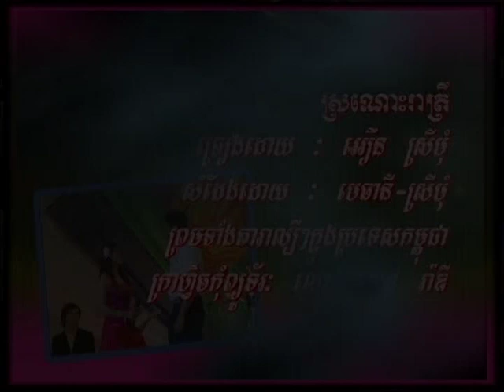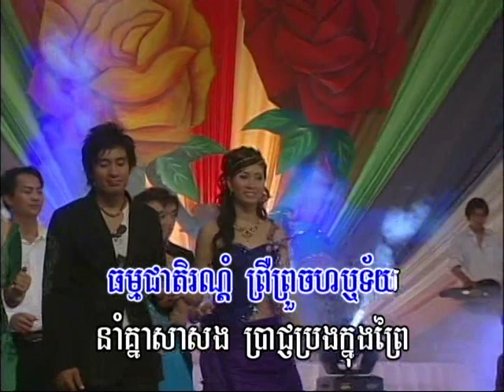Sro-nos Reatrey (Female, Vocal Only)